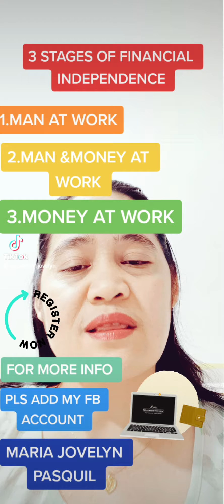3 STAGES OF FINANCIAL INDEPENDENCE